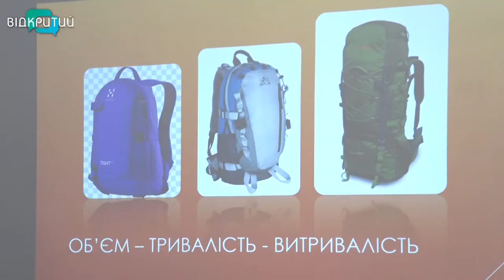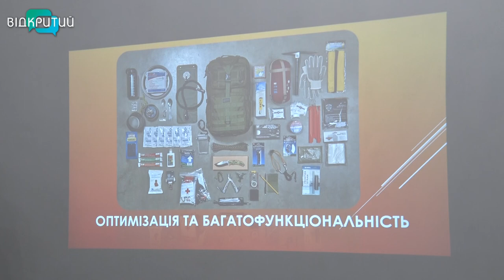Тривожний рюкзак - що це і з чим його їсти?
В їхньому будинку завжди гамірно та весело. Тут живе велика родина Сивак, батьки і шестеро дітей. А ще у домі панують любов, порозуміння і взаємоповага.